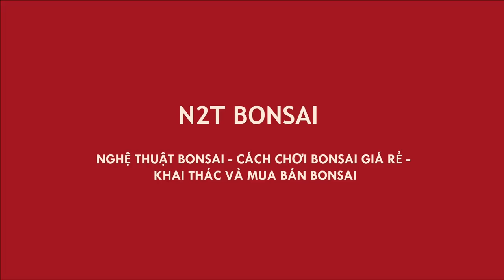RA CHỢ BÁO GIÁ MỘT LOẠT CÂY CỦA BÀ VỮNG - 3 CÂY SANH MỖI CÂY 50 TRIỆU, ĐÔI ME ĐẸP 16 TRIỆU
Ra thăm vườn bà Vững và báo giá một loạt cây khủng